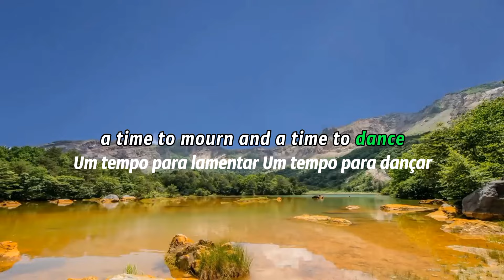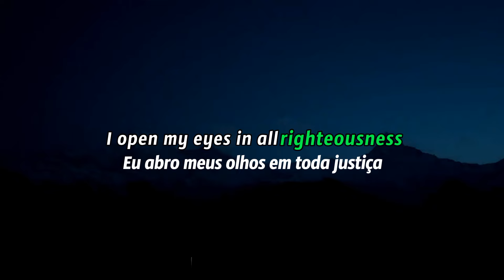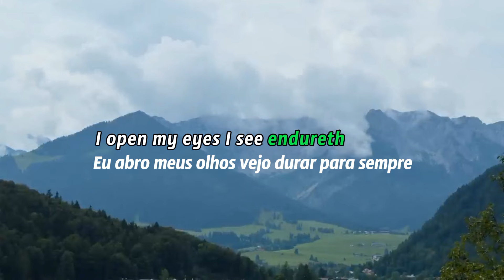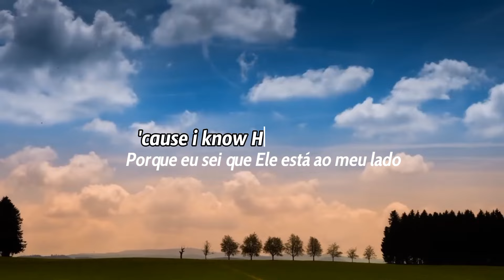🎵 VOCÊS NÃO ME ESCOLHERAM, MAS EU OS ESCOLHI PARA DAREM FRUTO QUE PERMANEÇA.”Jo 15:16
Album Living Sacrifice Disc 1

Adquira esta e outras músicas no link abaixo